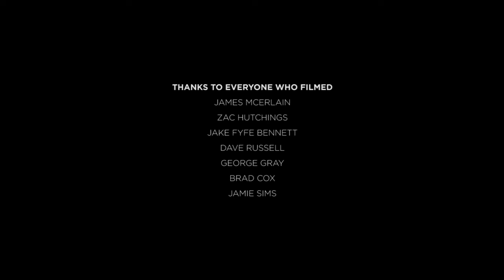Rob Kellett - Remz Australia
Throwback to my first ever blading profile - my 2014 Remedyz Flowfile (Australia). Looking back on this video all these years later and I still have so many incredible memories from this time in my life.

Hope y'all enjoy this throwback as much as I enjoyed filming for it!

After 2 years of filming, falling and everything in between, I'm super happy to present my first ever profile!

It's been an amazing time filming for this, and searching for spots around Brisbane! I'd like to thank everyone who got me juiced to do shit I didn't want to, and everyone who helped film!

There's some exciting news at the end of the vid, so watch till the end!

Time to start on the next one!

STAY ROLLING!

FILMED BY:
James McErlain
Zac Hutchings
Jake Fyfe Bennett
Dave Russell
George Gray
Brad Cox
Jamie Sims

...REMZ 2014